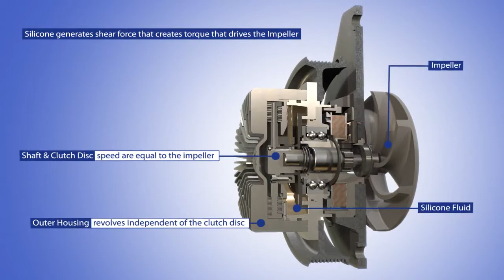HDCCP Coolant Pump HD